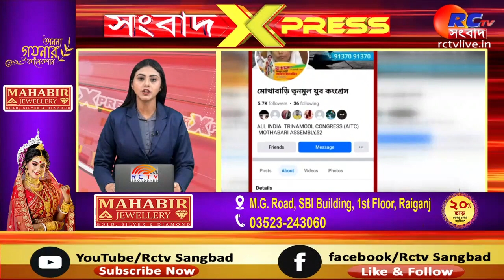Sangbad Xpress | উত্তরবঙ্গের সেরা খবরগুলি দেখুন এক নজরে 17.12.2023